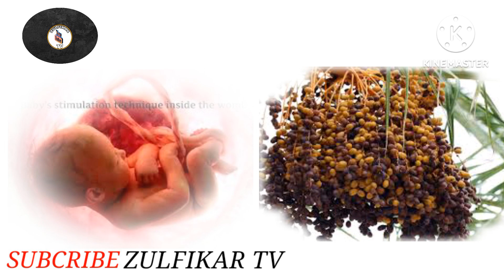HAIHUWA CIKIN SAUKI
ZULFIKAR TV